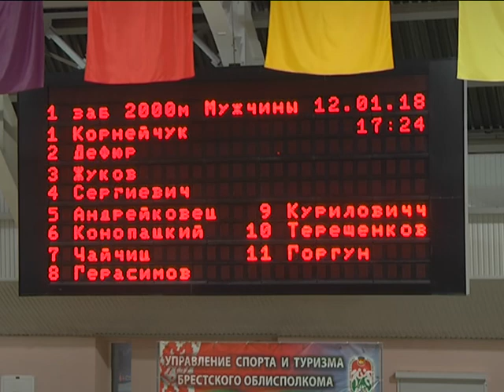2018-01-16 г. Брест.Чемпионат по легкой атлетике памяти П. Гаврилова. Новости на Буг-ТВ.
На базе Легкоатлетического манежа спортсмены города над Бугом открыли зимний соревновательный сезон: там прошел открытый чемпионат по легкой атлетике памяти Петра Гаврилова. В первых стартах нового сезона приняли участие, как молодые, так и уже именитые спортсмены. Насколько готовы брестские атлеты к соревновательному сезону на более высоком уровне - выясняла наш корреспондент.